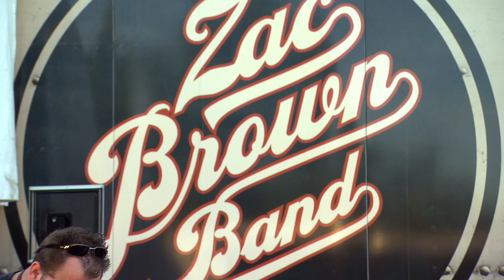Rusty's RockFeast: An Eat and Greet Dinner Menu (S1, E1) | FYI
Rusty gets feedback from the crowd on an Eat and Greet dinner menu that includes his special Not Your Mama's Monkeybread in this web exclusive from "Dallas: Keep Calm and Cook On."

Rusty's RockFeast: Backstage with Zac Brown Band
Season 1
Episode 1
Dallas: Keep Calm and Cook On

Chef Rusty, the official chef for the Zac Brown Band, tours across the US with Zac and the band, cooking up gourmet, locally-sourced cuisine on his insanely tricked-out 18-wheeler kitchen rig called "Cookie."